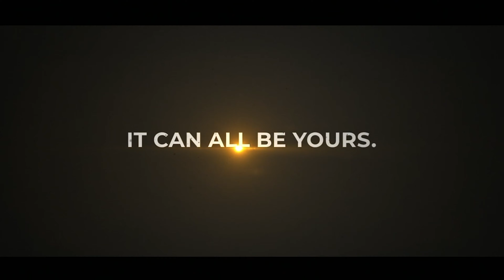Sh*t Test 101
3 Secrets To Make A Woman Fall in Love With You

Courses

Coaching